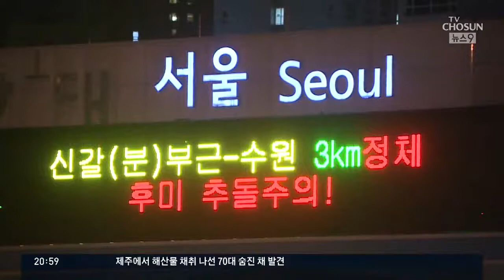부산→서울 6시간 20분…내일 새벽까지 정체 이어질 듯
오늘이 추석입니다만 이미 올라오는 귀경 인파에 나들이 나선 차량까지 합쳐 지면서 하루 종일 전국의 도로가 몸살을 앓았습니다. 지금은 어떤지 서울요금소에 나가 있는 취재기자를 연결해 보겠습니다.